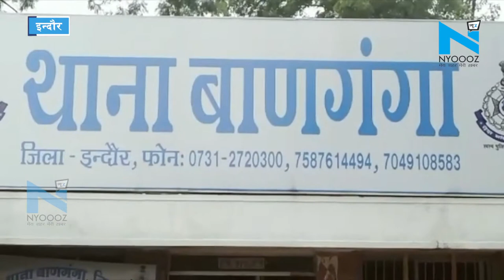Indore- टोल प्लाज़ा पर सरपंच की दबंगई, कर्मचारियों की पिटाई करी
भले ही प्रदेश से बीजेपी की सत्ता चली गई हो लेकिन आज भी कई नेता सत्ता के नशे में चूर नजर आ रहे हैं... और ये ही वजह है कि बीते 15 सालों में उन्होंने जो कुछ किया वो अभी भी करने पर अमादा हैं... मामला इंदौर उज्जैन टोल नाके का है जहां टैक्स मांगने पर बीजेपी सरपंच नरेंद्र सिंह पवार को इतना गुस्सा आया कि उन्होंने अपने साथियों के साथ टोल नाके के बाहर और कैबिन के अंदर बैठे कर्मचारियों की जमकर धुनाई कर दी